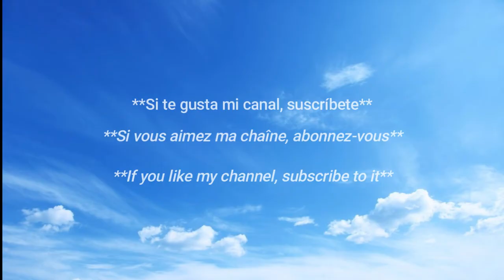belleza argentina /✨La hermosa argentina 🇦🇷 ✨♥️ / Hot Argentinian Weather Girl 🇦🇷🔥 / Rocío Illanes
La chica del clima Rocío Illanes / Mejor figura en redes